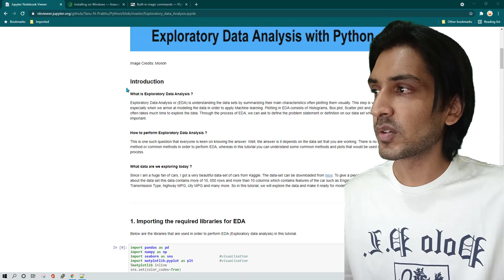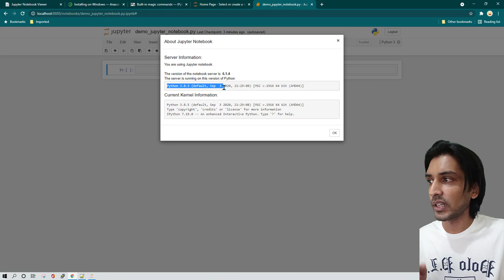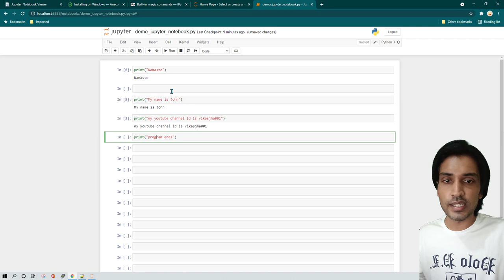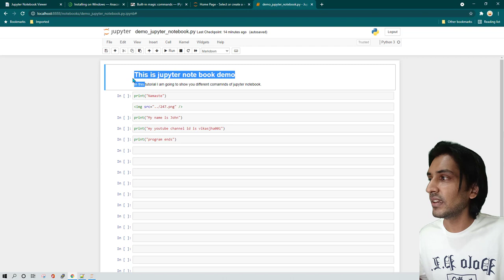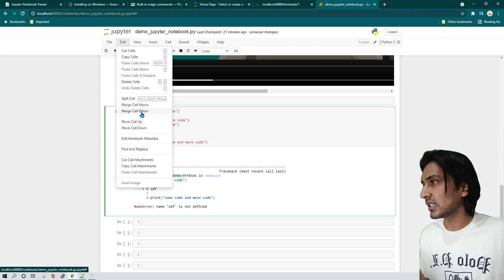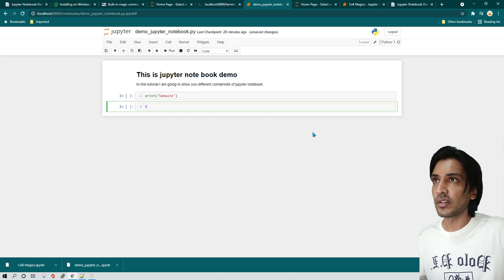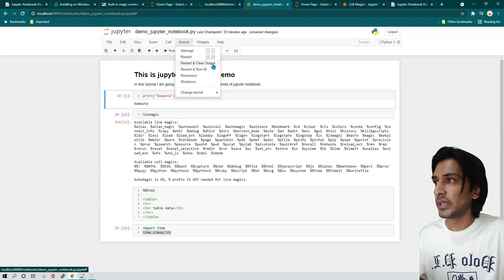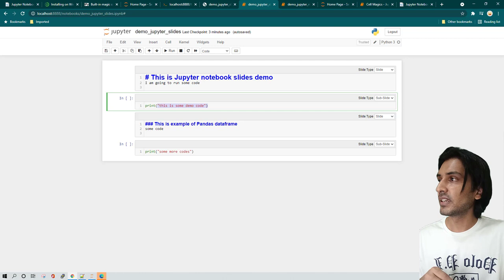Jupyter Notebook Tutorial | Jupyter Notebook kya hai? | जुपिटर नोटबुक क्या है? हिंदी में सीखे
Want to connect on Instagram? Here is my id @vikasjha001

00:00 Introduction
00:35 Why Jupyter Notebook is popular?
02:50 Installing Jupyter Notebook , Installing Anaconda
03:55 Running Jupyter Notebook on Windows
05:25 Creating New File in Jupyter Notebook
07:00 Jupyter Notebook User Interface
07:30 Jupyter Notebook Keyboard hortcuts
09:00 Writing Python Program in Jupyter Notebook
10:05 Inserting New cell in Jupyter Notebook
11:55 Executing Python Program in Jupyter Notebook
17:00 Jupyter Notebook Markdown
18:50 Embedding Image in Jupyter Notebook
22:30 Embedding Video in Jupyter Notebook
24:00 Jupyter Notebook Toggle Header
24:30 Jupyter Notebook Toggle Toolbar
25:10 How to how Line Number in Jupyter Notebook
27:00 Download Jupyter Notebook as HTML
28:50 haring Jupyter Notebook
32:30 Cell Magic and Line Magic in Jupyter Notebook
25:20 %%timeit in Jupyter Notebook
37:00 Jupyter Notebook Kernel hutdown
38:05 Jupyter Notebook Kernel Restart
39:40 Jupyter Notebook lides how